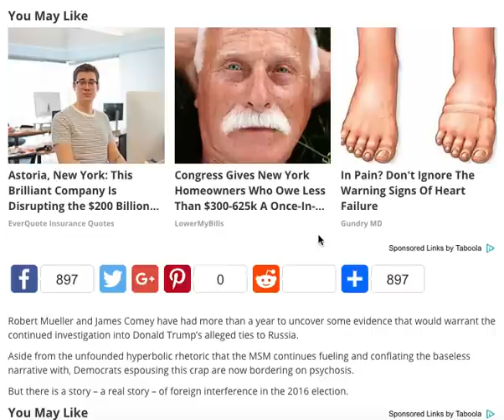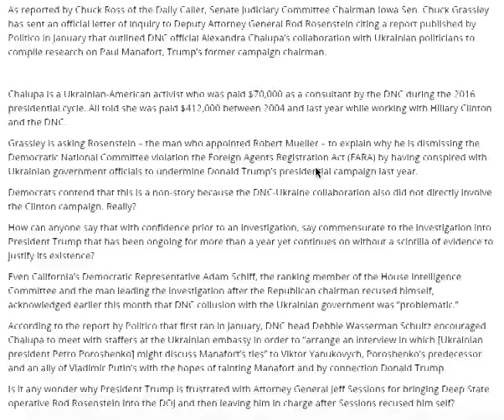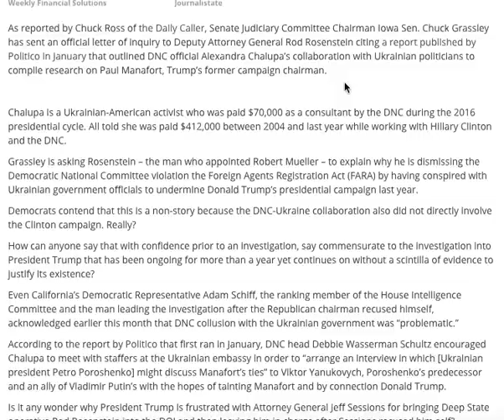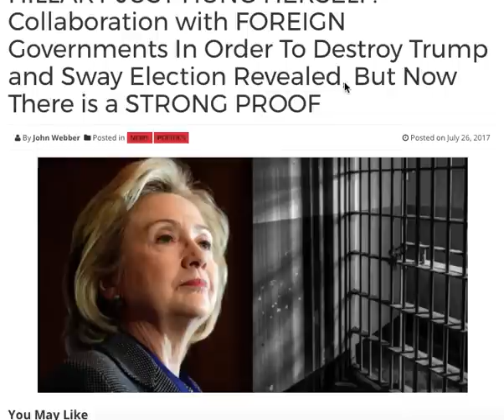HILLARY JUST HUNG HERSELF! COLLABORATION WITH FOREIGN GOVERNMENTS TO DESTROY TRUMP AND SWAY ELECTION